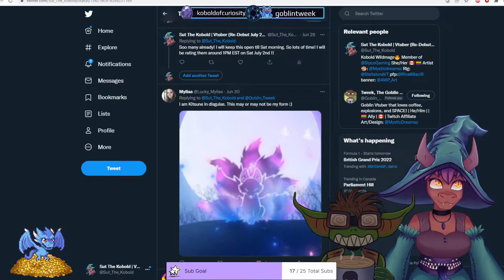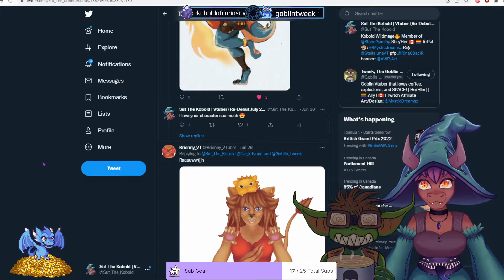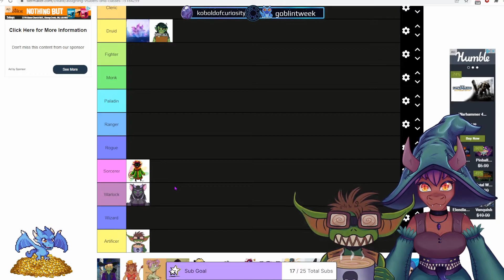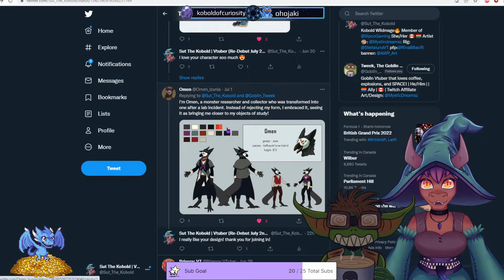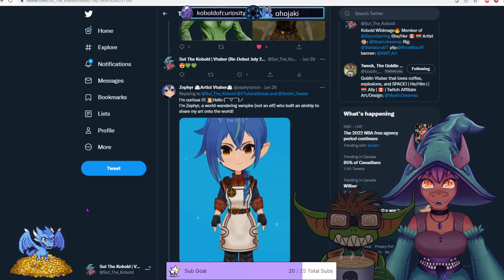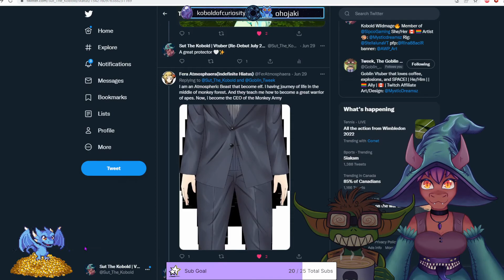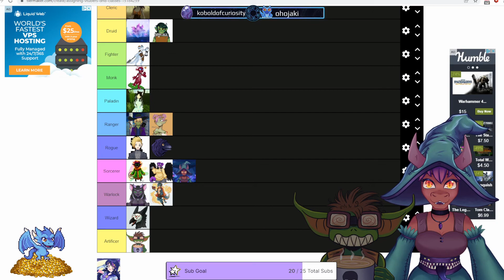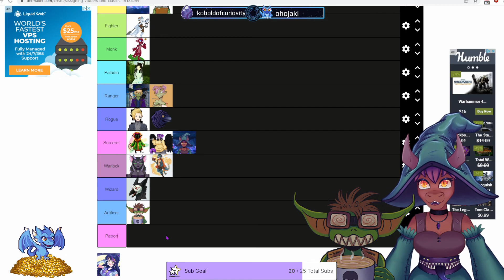Assigning Vtubers DnD Classes!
Tweek & Sut give Vtubers their rightful Classes!